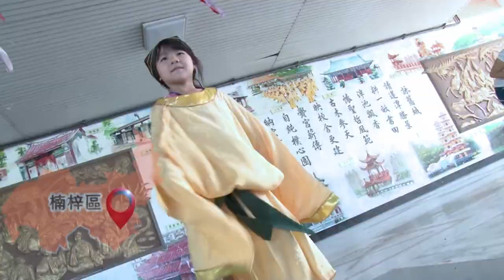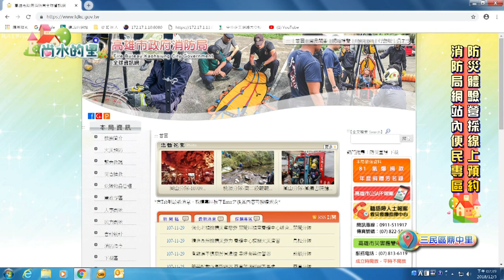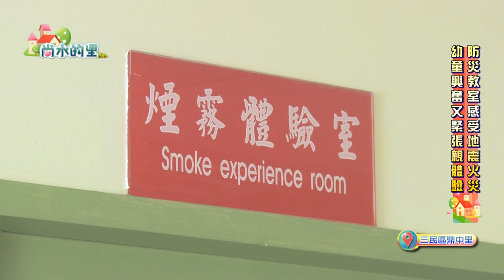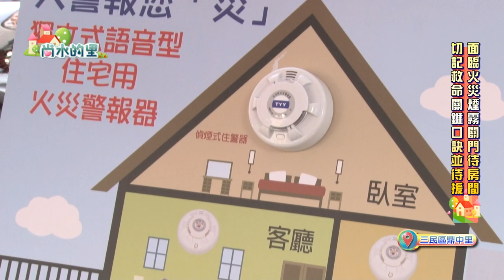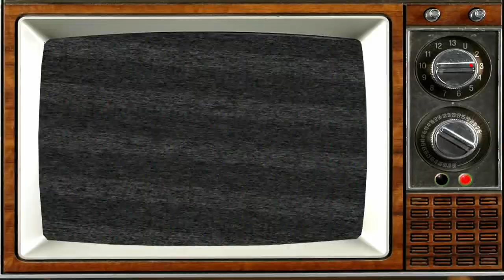1071206【尚水的里】高屏唯一防災教室 隱身三民區鼎中里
高屏唯一防災教室 隱身三民區鼎中里

節目主題：當火災、地震等災害發生時，該如何自救、救人，高雄市消防局在三民區鼎中里設有一間防災教室，可以體驗地震、模擬火災煙霧、學習火災報警，學習正確各項防災技巧，保護自身安全，本集將邀請高雄市消防局第二分救災救護大隊分隊長方享說明。

※邀請來賓︰高雄市消防局第二分救災救護大隊分隊長 謝品蘋